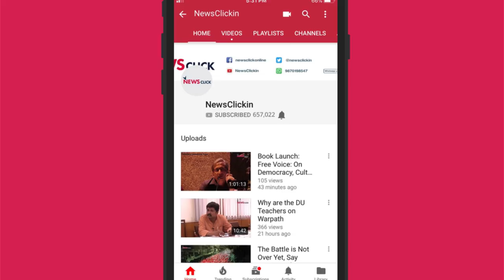Netanyahu Has a Free Hand to Implement Extreme Policies Against Palestine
Benjamin Netanyahu is all set to become the longest-serving prime
minister of Israel with a fifth consecutive term after the recent
elections. Professor Aijaz Ahmad talks to NewsClick Editor-in-Chief
Prabir Purkayastha about the implications of these results for
Palestine, the position of the United States, and the current geopolitical
landscape.